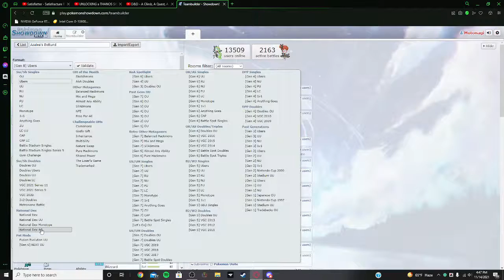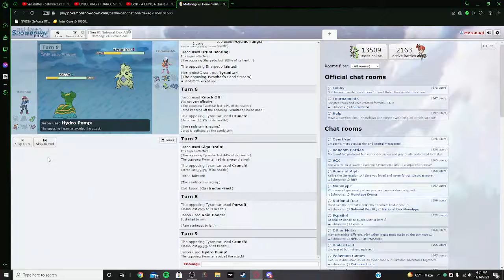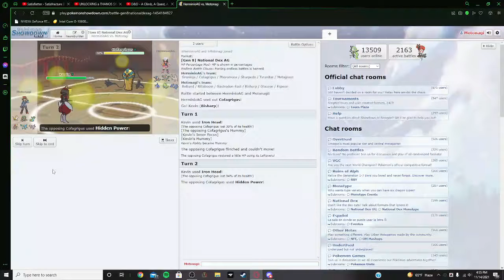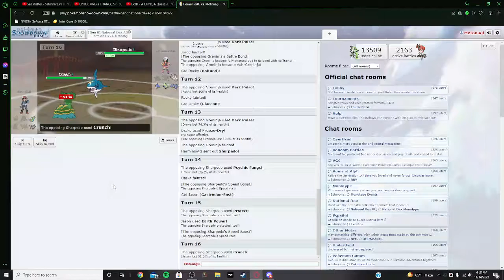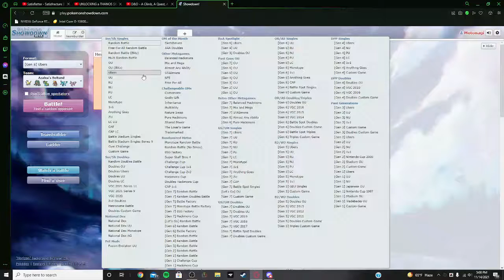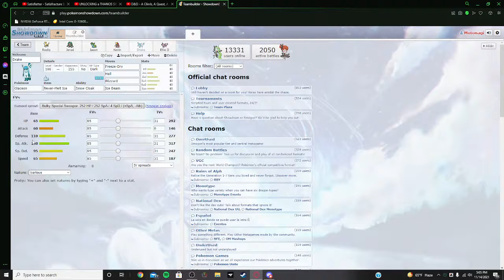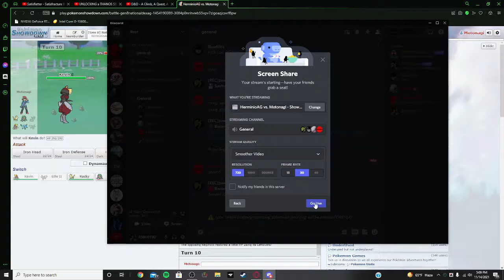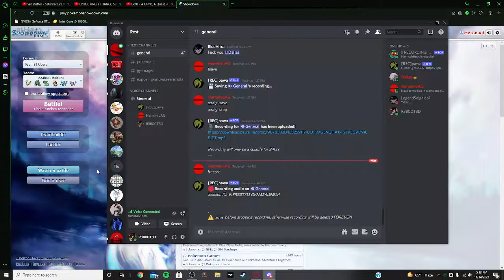He didn't even use his Pokémon... (Pokémon Draft Tournament)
The title says it all, he didn't draft an ash-greninja, or ANY Pokémon he used in our third battle, meaning I had already won because of the rules.

I apologize for being gone for so long, I've been busy with school and stuff, I'll try to upload as much as possible so you can enjoy the stuff I make